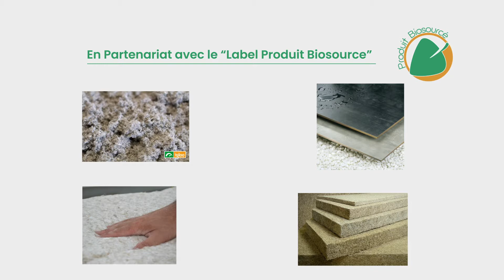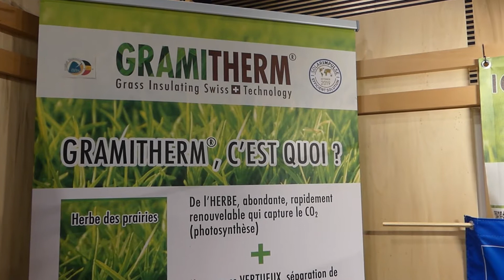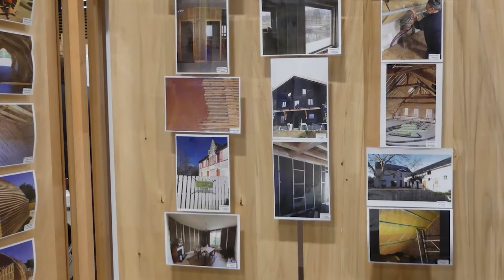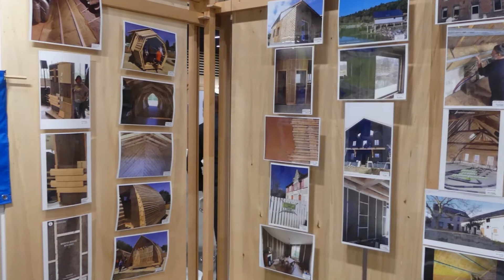Gramitherm : présentation de l'isolant végétal en panneau BGT 013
Présentation de l'isolant végétal Gramitherm® par le créateur de l'entreprise, Christian Roggeman, lors du Forum bois Construction à Paris en juillet 2021.

Réalisé à partir d'une ressource présente partout, l'herbe, ce matériau industriel, Gramitherm®, à bilan carbone négatif, présente de nombreux intérêts et se positionne comme l'un des plus pertinents dans la rénovation ou le remplissage d'ossature bois.

Interview de Christian Roggeman, fondateur de Gramitherm® lors du Froum Bois Construction à Paris en juillet 2021.

Pour plus d'infos sur le label, rendez-vous sur le site produitbiosource.fr.

Merci à nos partenaires du Label Produit Biosourcé :

Biofib’trio, une solution d’isolation thermo-acoustique globale qui offre des performances thermiques optimum, assurant une isolation efficace, été comme hiver.

Max Exterior, pour bardage, garde-corps et autre aménagement extérieur, disponible dans une large gamme de décors, durable, performant en isolation et faible bilan carbone.

Gramitherm, un isolant thermique à base d’herbe qui protège du froid et des chaleurs d’été, absorbe les bruits, régule l’humidité et piège le carbone.

Igloo, disponible en vrac, la ouate de cellulose peut-être soufflée en combles perdus, insufflée en rampants, toitures et planchers et projetée humide en murs.

Vous souhaitez participer au Build Green Tour ?

Remerciements à Christian Roggeman pour cette interview.
Musiques Bibliothèque Audio YouTube :
- Spence - Cloud Chaser
Un reportage Build Green Media, Sharing's Sas